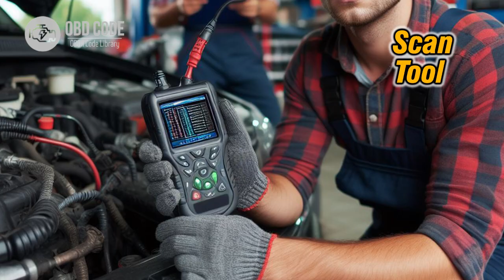P2199 Intake Air Temperature Sensor 1/2 Correlation 🟢 Trouble Code Symptoms Causes Solutions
P2199 Intake Air Temperature Sensor 1/2 Correlation